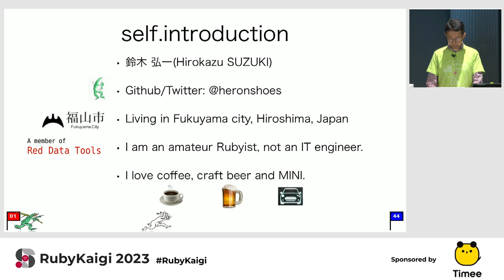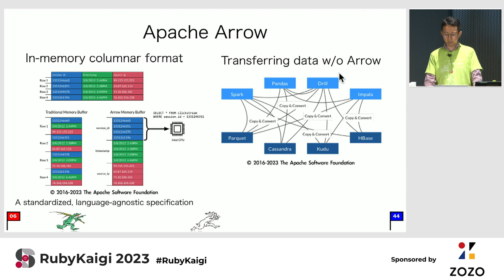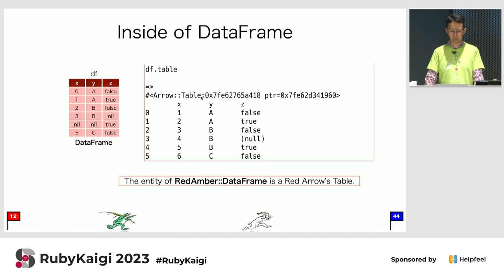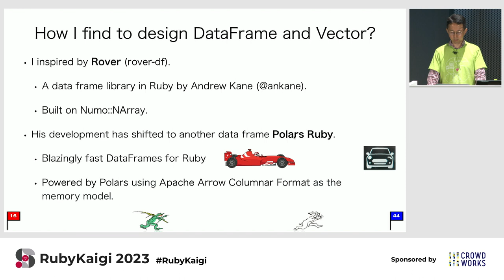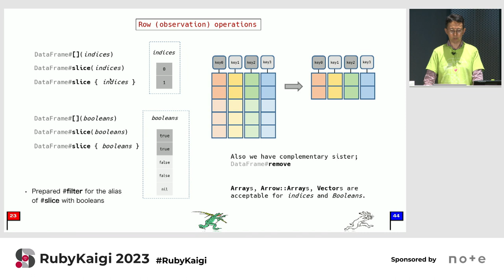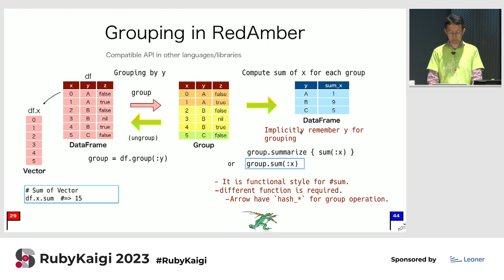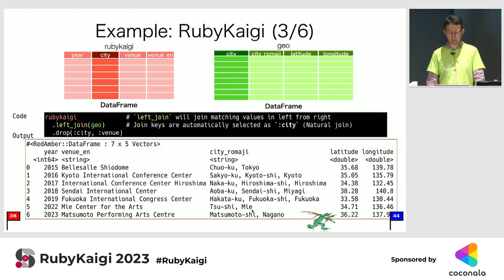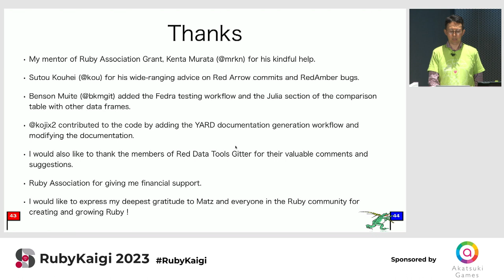[JA] The Adventure of RedAmber - A data frame library in Ruby / Hirokazu SUZUKI